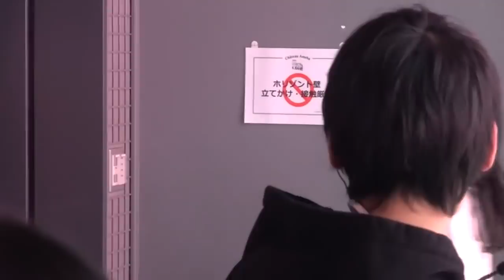【ポプ戦】中間脱落総選挙の収録現場の裏側！【Popteen】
今回のPopteenTVは、ポプ戦の中間脱落総選挙の収録現場の裏側をお届けします。

◆第3次Popteenカバーガール戦争 #10
続きはここからから見れるよ‼️

◆ポプ戦公式TikTokアカウント!

♡Popteen information♡
★公式TikTok